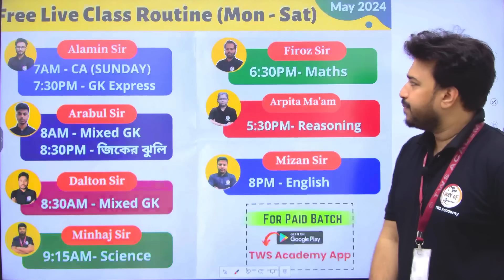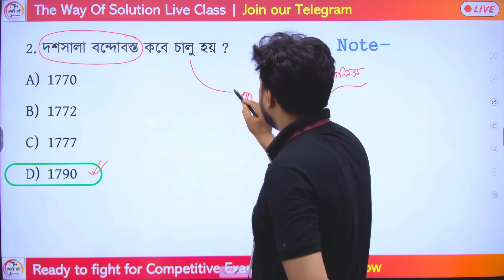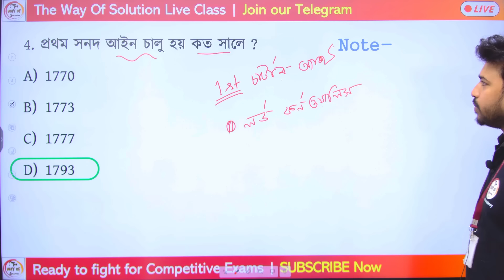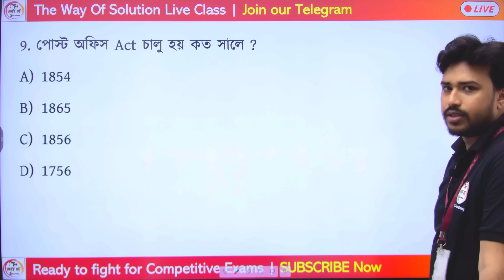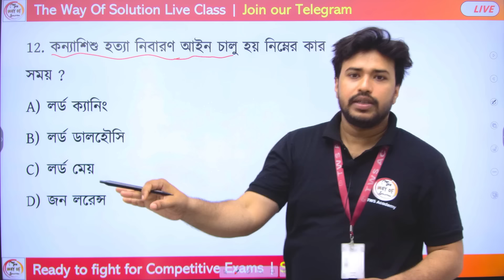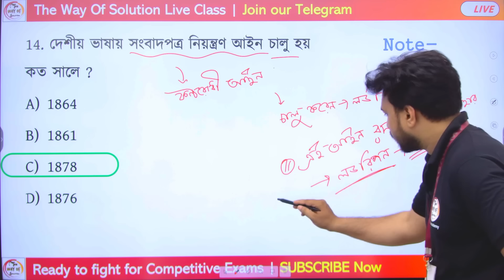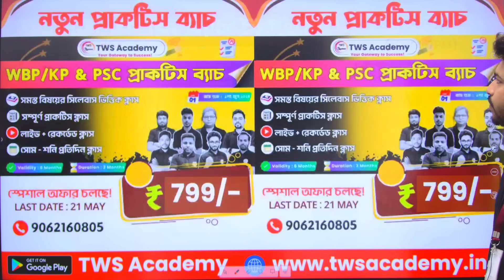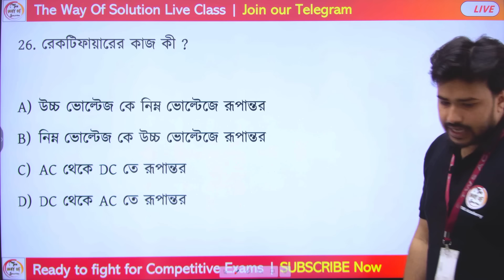🔴GK Dose - 07 | জিকে ক্লাস | WBP/KP GK 2024 | Clerkship Static GK🔥 WBP Mock Test GK Questions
WBP & KP Constable/ Lady Constable 2024 Class | WBPSC Food SI General Studies in Bengali | Lady Constable Main Exam 2024 | Dalton Sir GK Express 2024 | WBP Static GK Class | The Way Of Solution | WBP Live Class | Bengali GK/Current Affairs in Bengali